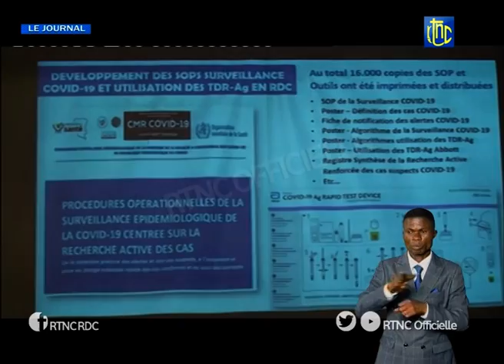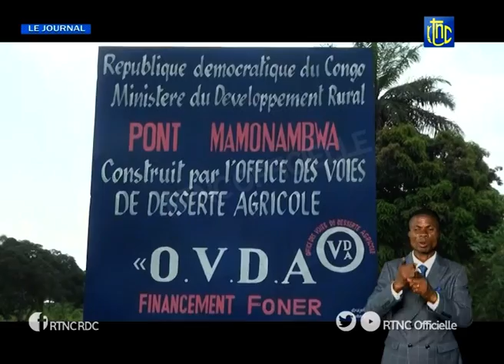SOIR ACTUALITE DE 20H00 DU VENDREDI 19 FEVRIER 2021